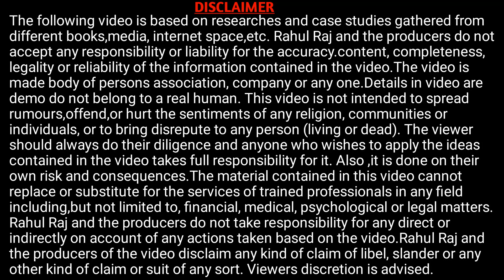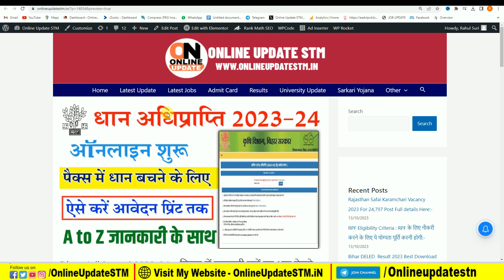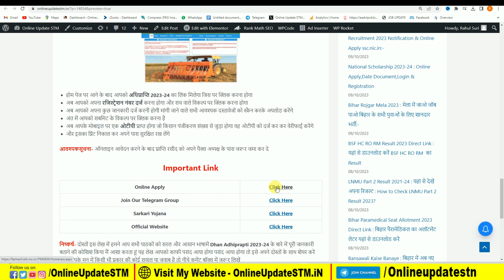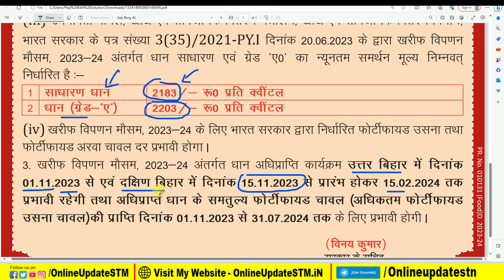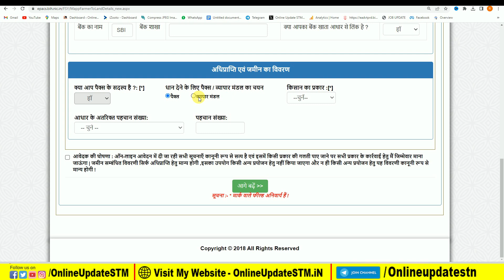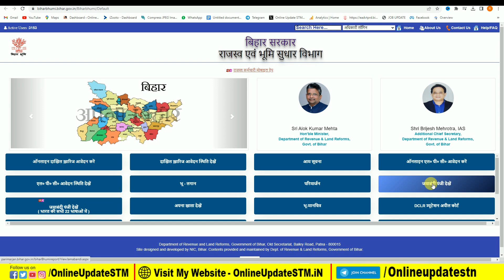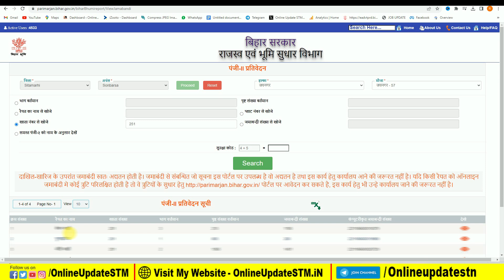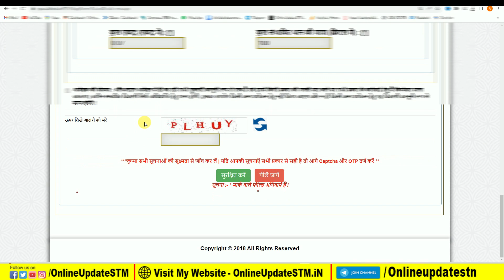Bihar Dhaan adhiprapti Online apply 2023 | Bihar Dhaan bechne ke liye aavedan shuru |Bihar pacs 2023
Hi
Dosto Aaj Ki Is Video Me Maine Aapko Ye Bataya Hai Bihar Dhaan adhiprapti Online apply 2023 | Bihar Dhaan bechne ke liye aavedan shuru |Bihar pacs 2023  Ummeed Hai Aapko Ye Video Bahut Pasand Aayegi

Important Vidoes-